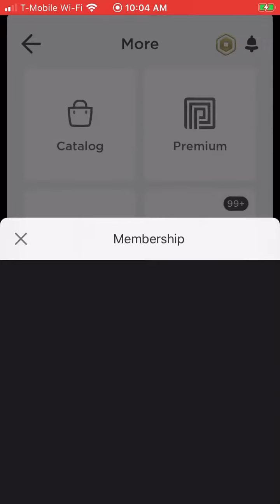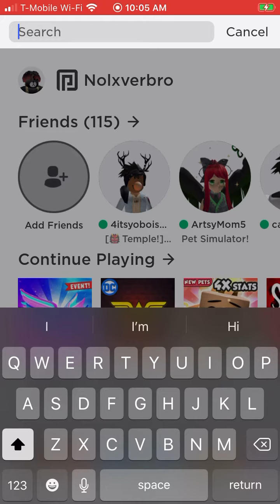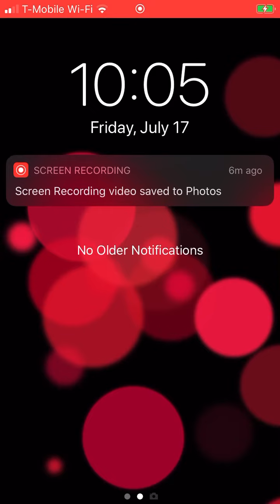Sooo I bought premium and this happened........😭😭😭😭😢